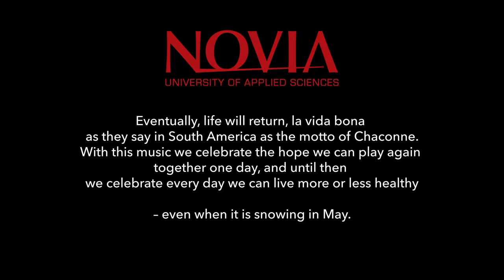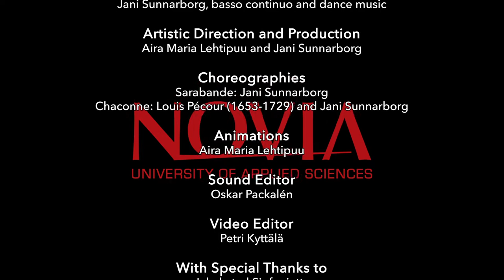De la Barre: Sarabande & Lully: Chaconne de Phaëton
Teachers and students of the Baroque Music Degree Programme, Novia UAS

Spring concert video project during the corona distance learning period 2020

Kajsa Dahlbäck, soprano, dean of the faculty of culture and arts, Novia UAS
Aira Maria Lehtipuu, baroque violin, senior lecturer in early music, Novia UAS
Petteri Pitko, harpsichord, senior lecturer in early music, Novia UAS
Jani Sunnarborg, baroque bassoon and dance, guest lecturer in early music, Novia UAS

Performers
Kajsa Dahlbäck
Pasi Eerikäinen
Linda Hedlund
Kristiina Hirvonen
Juuli Holma
Naoko Ichihashi
Irina Kim
Anssi Koskela
Eija Laru
Aira Maria Lehtipuu
Kirsti Manninen
Petteri Pitko
Anna-Maija Rousselle
Elisa Rusi
Jan Sandvik
Jani Sunnarborg